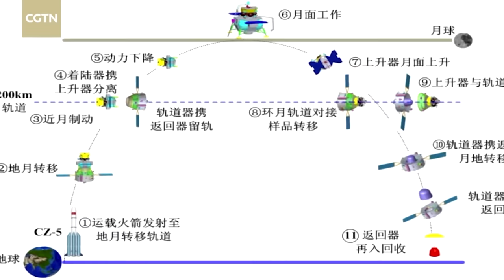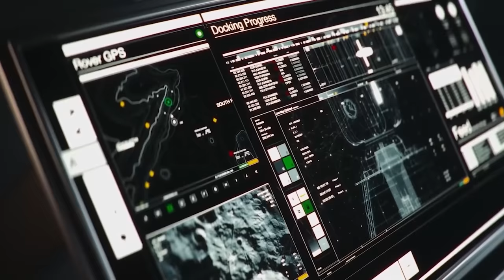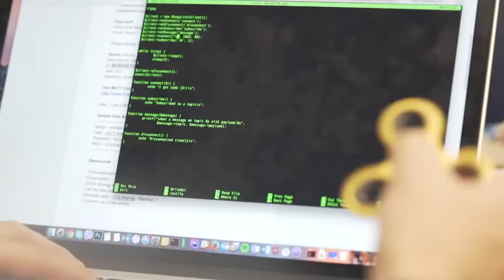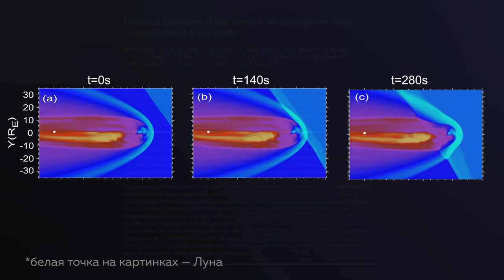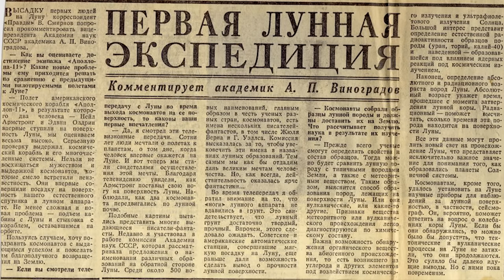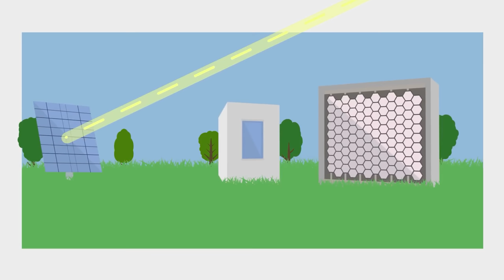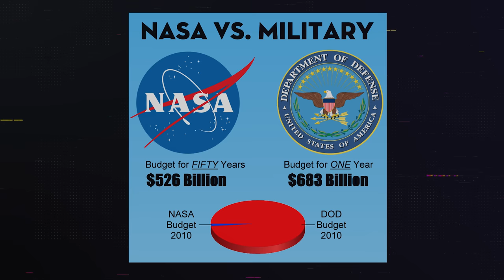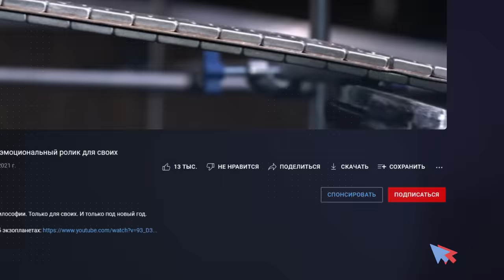Первая база на Луне: РЕАЛЬНОСТЬ против ожиданий | Пушка #44. Спецвыпуск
Курс “Профессия Data Scientist” от Skillbox Черная пятница: скидки до 60%! Акция действует до конца ноября

Реклама. Заказчик ООО "СКИЛБОКС" Pb3XmBtzt717LguTMFN2tdzmBaerVWPPDTpYGna

Всем — космос, друзья
Оглавление:
00:00 - новая космическая гонка, которую вы могли не заметить
02:52 - если сейчас оказаться на месте будущей базы
04:44 - почему выбрали опасное место для освоения
08:01 - почему заблудиться на Луне проще, чем на Земле + реклама
10:51 - убийца будущих поселенцев
13:56 - землянки на Луне
15:12 - почему СССР отказался от высадки людей на Луне
16:14 - большой костыль новой лунной программы США
20:47 - китайский маневр для победы в гонке
22:38 - не смогли тогда, почему сможем сейчас?
26:00 - “лучше бы на Земле сначала решили проблемы”
27:58 - благодарности

Ссылки: доделываю!

Если кого-то забыли, напишите мне! OkOdyssey [собака] proton.me

Хранители SciOne
Дмитрий Орлов, Павел Новиков, Пётр Кондауров, Андрей Полевой

Покровители SciOne
iDebugger, Павел Дунаев, Антон Пальгунов, Павел Борский, Xabchinsk, Алёна Мыцыкова, Олег Жин, Ринат Бальбеков, Максим Менделев, Роман Логомашина, Владимир Ямщиков, Василиса Версус, Евгений Балахнин, Дмитрий Абрамов, Konorlevich